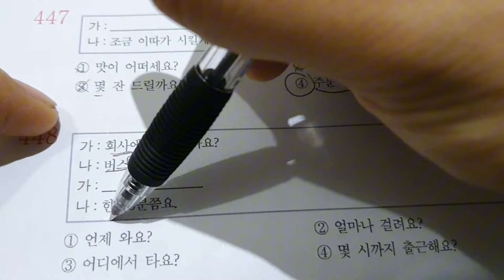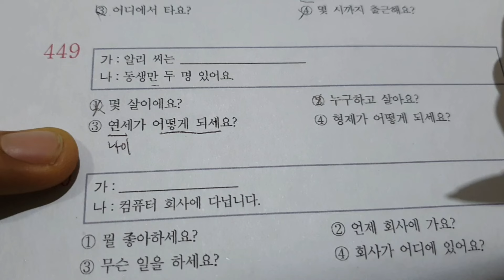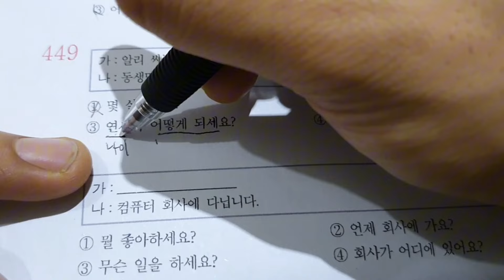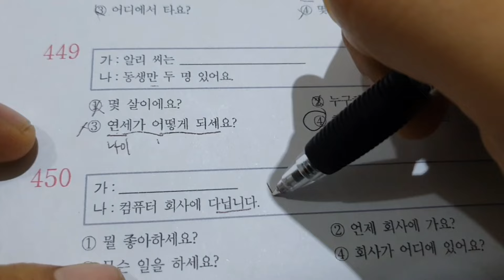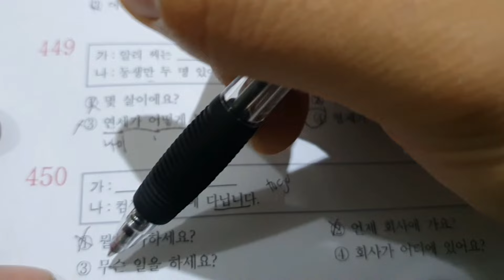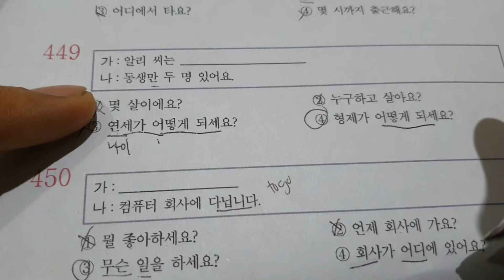POEA REVIEWER 960 읽기 (447-450번)howtopassepstopik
This includes content from POEA and HRD KOREA EPS-TOPIK REVIEWER.

EPS TOPIK exam is a Korean language test which is required by the Korean Government.